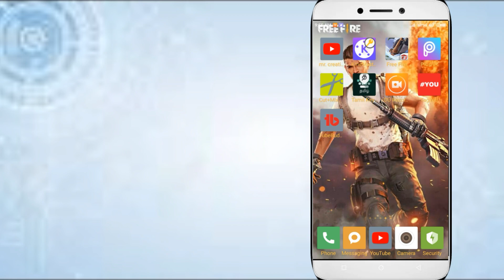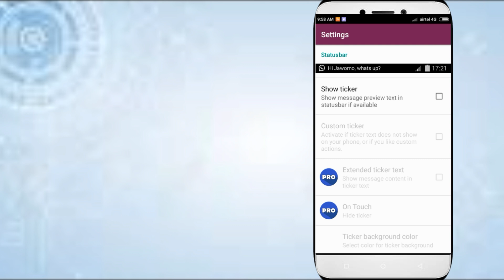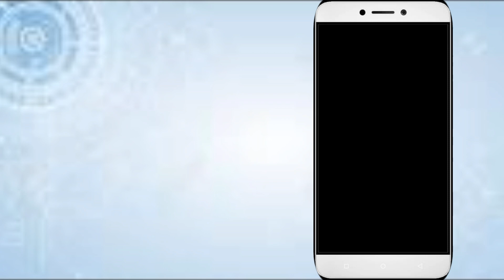🔕 No what's app notification during playing free fire | tamil 🔕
∙∙·▫▫ᵒᴼᵒ▫ₒₒ▫ᵒᴼᵒ▫ₒₒ▫ᵒᴼᵒ""ᵒᴼᵒ▫ₒₒ▫ᵒᴼᵒ▫ₒₒ▫ᵒ

∙∙·▫▫ᵒᴼᵒ▫ₒₒ▫ᵒᴼᵒ▫ₒₒ▫ᵒᴼᵒ""ᵒᴼᵒ▫ₒₒ▫ᵒᴼᵒ▫ₒₒ▫..

∙∙·▫▫ᵒᴼᵒ▫ₒₒ▫ᵒᴼᵒ▫ₒₒ▫ᵒᴼᵒ""ᵒᴼᵒ▫ₒₒ▫ᵒᴼᵒ▫ₒₒ▫...

∙∙·▫▫ᵒᴼᵒ▫ₒₒ▫ᵒᴼᵒ▫ₒₒ▫ᵒᴼᵒ""ᵒᴼᵒ▫ₒₒ▫ᵒᴼᵒ▫ₒₒ▫...

.•♫•♬•tags•♬•♫•.